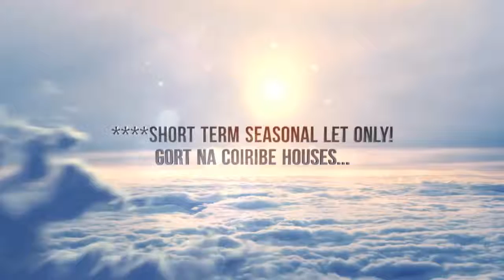House to rent in Galway, Headford Rd, €350 / weekly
4 Bedrooms
1 Parking
Central heating
Wifi

Galway, Headford Rd, Ireland
Short Term Seasonal Let Only!
Gort na Coiribe houses...